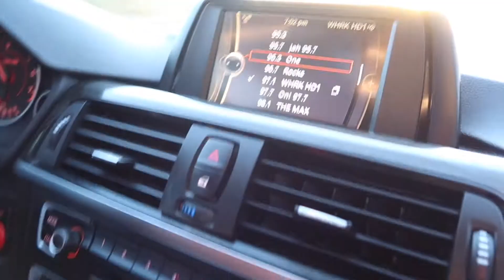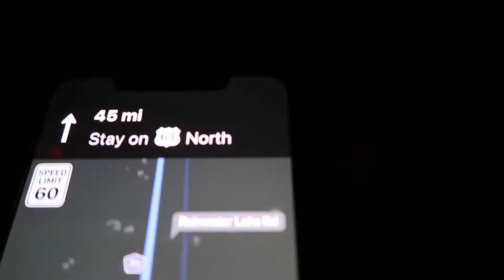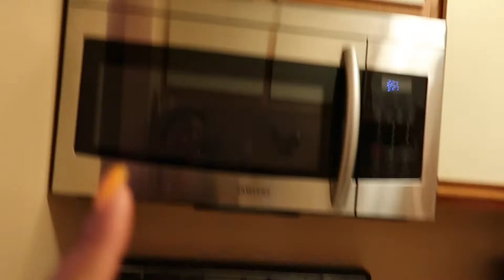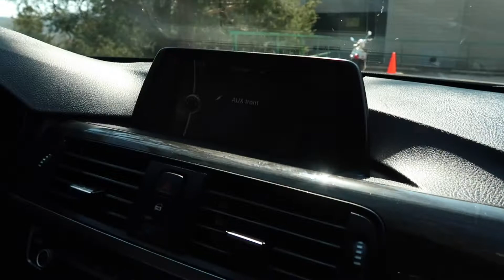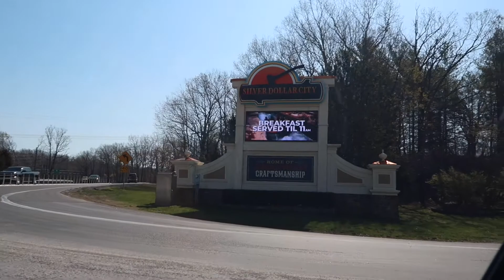Family Road Trip To Branson MO Part 1 | KUWTS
FOLLOW OUR FACEBOOK T-SHIRT PAGE ON FB

FACBOOK AONESHIRTS